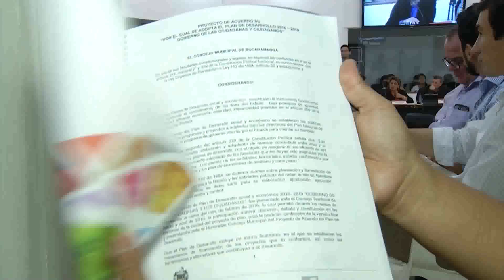ENJAMBRE martes 31 de mayo